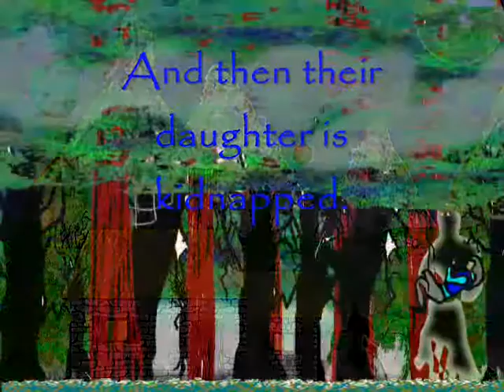Wizard Cemetery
Their daughter has been kidnapped by Fire Breath.

 Invesia's compassion for animals and Pavid's ability to solve mysteries has given the husband and wife team some small popularity.  Between mysteries, classes and coddling animals, the two of them spend little time together and more time apart.  With the abduction of Gerinda, the two of them will come together to save their daughter with the assistance of their loyal pets.

 A trail of maimed and dead animals leads Pavid to the Tower Prophecy in the small town of Estillianes.  On the quest, they seek out an old man who mysteriously wanders from the southeast, they are chased by grotesque monsters whose motives are hostile but unknown, and they are stalked by a chirping creature.   An old and ancient mystery awaits their discovery, pushing them farther than they wish to go.

The Dead can walk.

 The Dead are a strange horror.   Living corpses wander freely throughout the East, laboring to menial chores.  No one knows why they have surfaced.  Natives are frightened.  Rumors spread about the returning of curses.  Whispers of a forgotten enemy hiss from lips to ears.

 The Sister of Chaos has returned.  She wants what Pavid is searching for and she will destroy anything to get at it.

Volume 2 in the Pavid Trilogy, #5 in the Kadic Series.

Appropriate for young adults: no sex, no language, Fantasy action.

Or